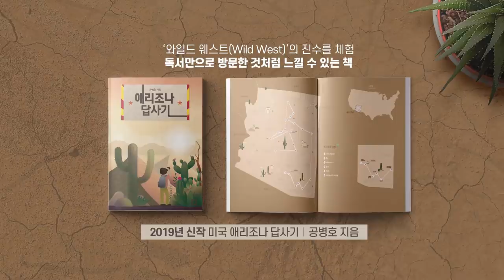조국, 수사/물증 확인 국면으로 [공병호TV]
조국, 수사
물증 확인 국면으로

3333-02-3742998 카카오은행 (예금주 : 공병호) / (텔레뱅킹 : 090 & 은행코드 : 90)

참고자료
1. “조국, WFM 주가 뛸 때 청와대 근처 ATM기로 5000만원 송금”, 김민상, 중앙일보, 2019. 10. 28
2. 檢, 조국 뇌물 들여다본다…정경심 소환해 추가 혐의 조사, 정진호, 중앙일보, 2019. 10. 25
3. WFM 주식 매입 직전 '조국 계좌'서 5천만원 송금…검찰 '추적', 이서준, JTBC, 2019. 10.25
4. 사설 조국 이젠 스스로 입 열 때 되지 않았난, 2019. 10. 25